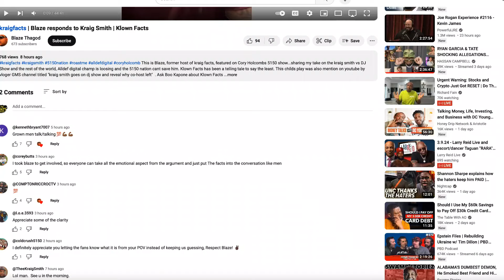Kraig Smith In Heated Debate With Former Co-Host Blaze About The End of The Kraig Facts Show!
I made this video almost 2 weeks ago and had some issues loading it, but I wanted to get my thoughts out there since I was a big fan of the show.
Shoutout to GMS, 5150 and Kraig Smith